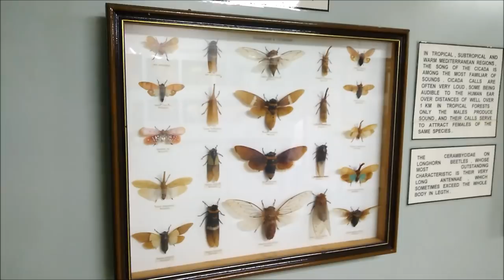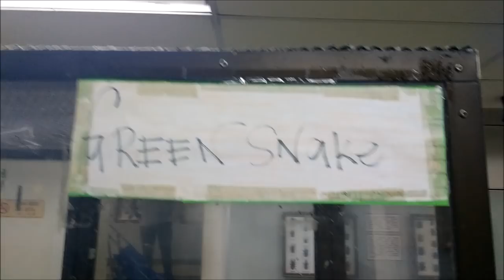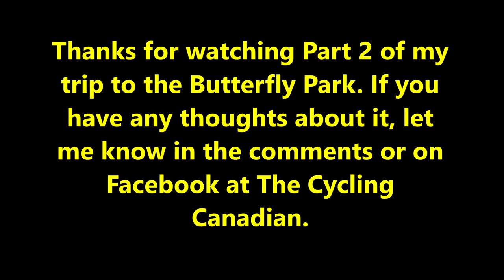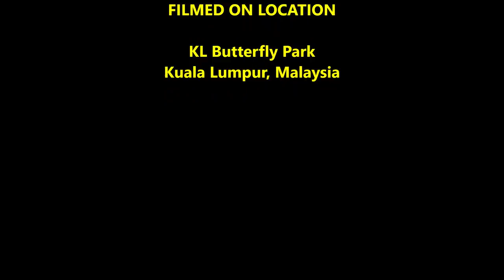Revisiting My Childhood at the KL Butterfly Park (Part 2)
In Part 2, I dive back in to the heat of the Butterfly Park armed with a telephoto macros lens. My mission was to capture some close-up video of some of the dozens of species of butterfly fluttering around. In this, I was only partially successful. I blame it on the camera as it falls apart and refuses to either autofocus or even manual focus. It stubbornly just refuses to focus in any way. (But the camera would probably blame me and my lack of skill and knowledge..We are likely both right.)

Even so, I managed to capture a few fleeting moments of a butterfly here and there slurping up nectar, gulping honey solution, and guzzling pineapple juice with its long and darting proboscis. After my macro tour of the park, I retreated to the air conditioned comfort of the education center and took in the rather good display of mounted insects from around the world.

Cheers,

GEAR LIST:

Olympus OM-D E-M5 Mark I (using just the built-in mic)
Olympus M.Zuiko Digital ED 12mm f/2 Lens
Olympus M.Zuiko Digital ED 75mm f/1.8 Lens
Xiaomi Redmi 4 Prime
Motorola Moto X Play
Framelapse Android App
Joby Gorillapod